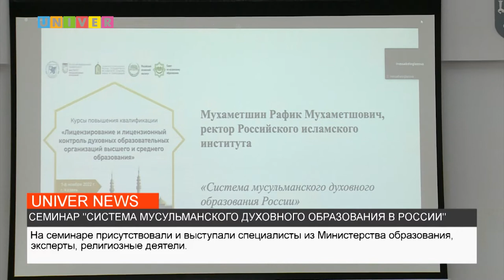СЕМИНАР "СИСТЕМА МУСУЛЬМАНСКОГО ДУХОВНОГО ОБРАЗОВАНИЯ В РОССИИ"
В Институте международных отношений Казанского федерального университета прошло мероприятие посвященное системе мусульманского духовного образования в России. Подробнее в сюжете.